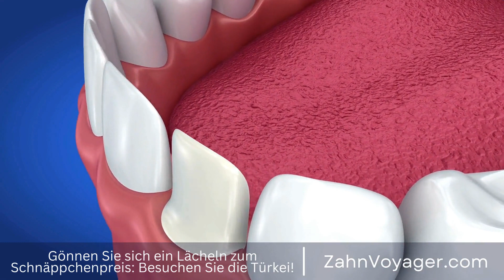Alles, was Sie über Zahnbrücken wissen müssen - Sind sie die beste Wahl für Ihren fehlenden Zah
In der heutigen Zeit gibt es verschiedene Möglichkeiten, um fehlende Zähne zu ersetzen. Eine beliebte Option dafür sind Zahnbrücken. Aber was genau sind Zahnbrücken und welche Vorteile bieten sie im Vergleich zu anderen Behandlungsmethoden? In diesem Video werden wir uns genauer mit diesem Thema auseinandersetzen. Zahnbrücken, fehlende Zähne, ersetzen, Vorteile, Behandlungsmethoden.